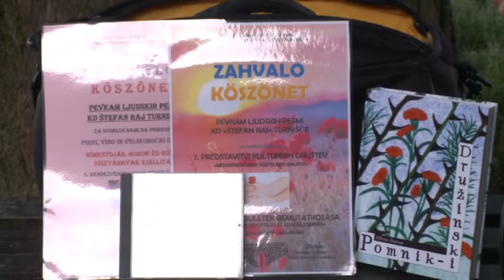Kulturno društvo Štefan Raj Turnišče